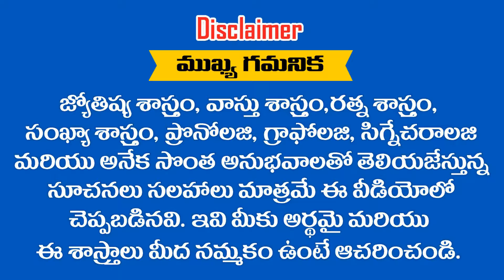MAYURI అనే పేరు గురించి తెలుసుకోవాలని అనుకుంటున్నారా .... ?RAMM KRISH NIHAN